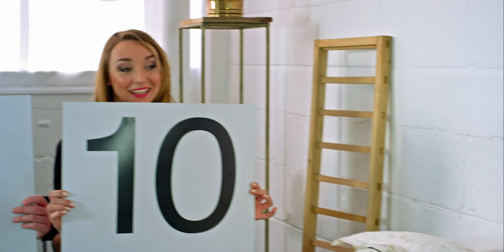Erectile Championship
Spec ad.